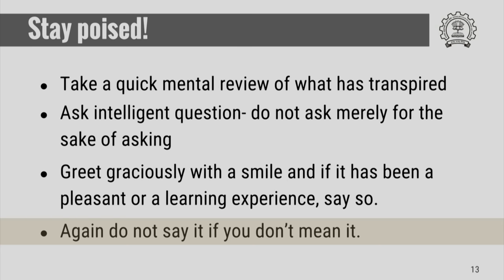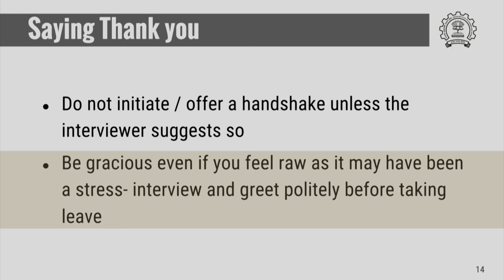HS791x S403 Interview Skills The Last Leg IIT Bombay